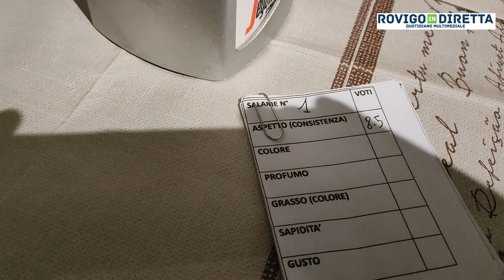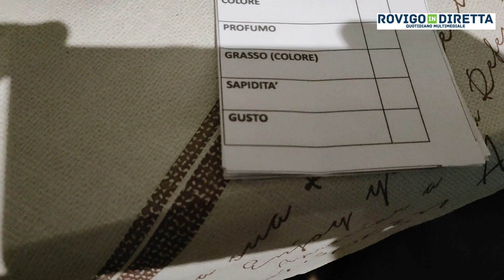Il salame più buono del Delta è quello di Diego e Mario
PORTO VIRO - Incoronato il miglior salame nostrano del Delta (e non solo). Venerdì sera, 3 marzo, il B&B Francesca in località Mea a Porto Viro ha ospitato il concorso “Miglior salame nostrano”. Nove gli agguerriti concorrenti, tutti di Porto Viro e tutti convinti che il loro salame meritasse il primo premio.
Giudici d’eccezione, veri intenditori dell’insaccato polesano: Mario Siviero, Vanni Bonzi, Nicola Berti, Davide Marangon e Enrico Luppi. I nove partecipanti, rigorosamente presentatisi solo con i nomi  o soprannomi (forse per evitare che, vista la bontà dei loro insaccati, potessero avere le case invase da amici e conoscenti curiosi di degustare le “opere”) erano: Emanuele, I Mazzocco, Fabiano, Diego Foresta con Mario, Gianni “Manona”, Tony e Pachiela, Travaglia, Ivan e Andrea.
Alla fine la insindacabile competenza dei giudici e soprattutto le loro papille gustative, dopo una accurata valutazione che riguardava la consistenza, il colore, il profumo, la parte grassa, la sapidità e il gusto, hanno portato al verdetto finale con la proclamazione dei tre primi posti.
A vincere, gloria e trofeo, Diego Foresta con Mario, secondo posto per Gianni “Manona” e terzo Tony e Pachiela. Tutti gli altri si sono classificati quarti a pari merito.
L’organizzatore della serata è stata firmata da Gianni Bernusso, titolare del B&B dedicato alla moglie Francesca, che ha promesso che questa gara diventerà un appuntamento fisso e verrà allargato anche alla migliore pancetta e alla migliore porchetta.